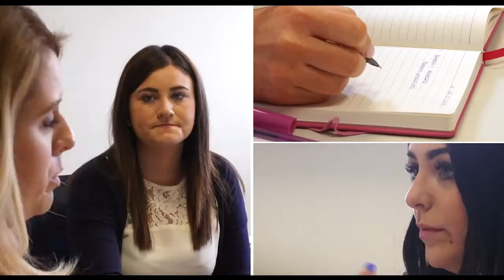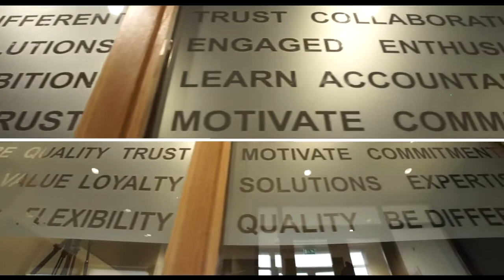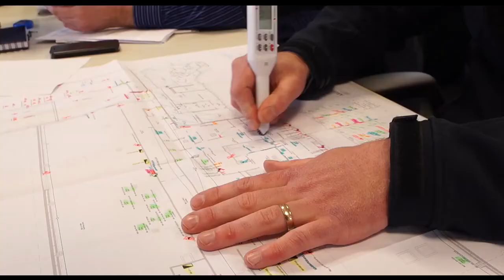Kirby Graduate Programme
The Kirby Graduate Programme provides graduates with an opportunity to build a very successful career whilst working on some of the largest and most complex engineering projects in Europe. Our graduates receive real, challenging work assignments and quality personal, professional, project management and commercial training.